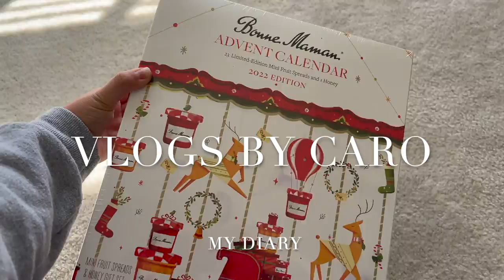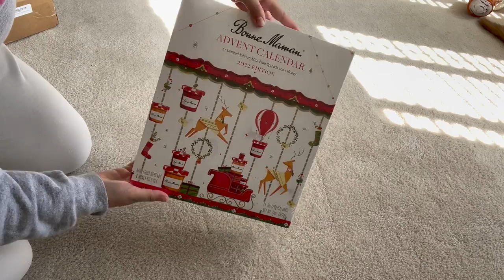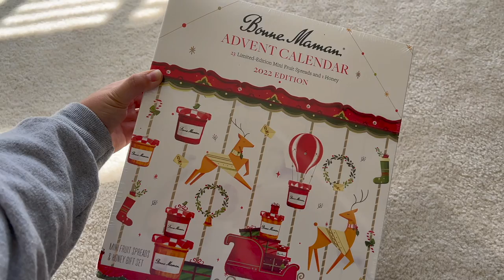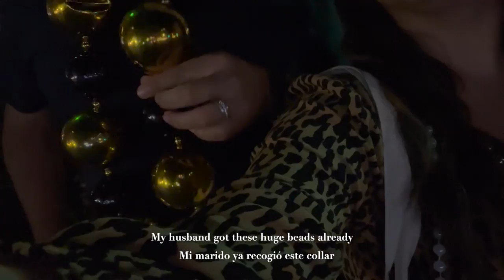Life in Nola VLOG: Halloween Parade, Breakfast Toast, Orange Sparkling Drink, Sunday Farmers Market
Hello! Welcome to my life in New Orleans 💕
If you have any questions about anything featured in the vlog please let me know!

Much Love, Caro

Hola! Bienvenidos a mi vida en New Orleans 💕
Si tienen alguna pregunta sobre algo mencionado en el vlog, por favor avísenme!

Muchos Saludos, Caro